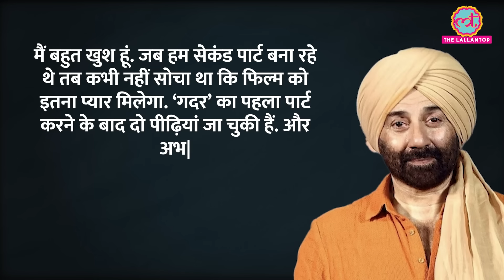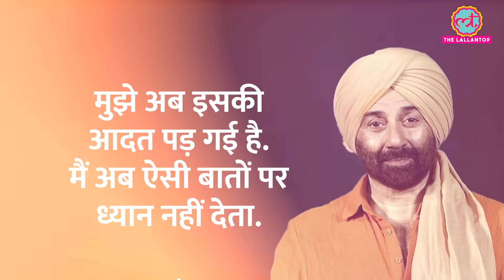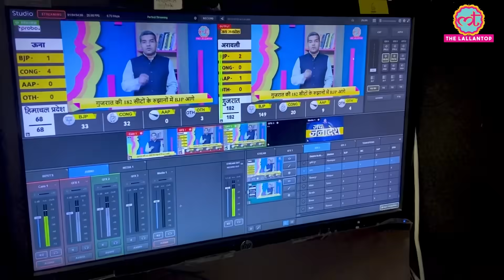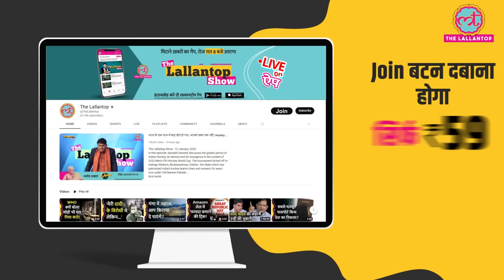Gadar-2 की कामयाबी पर Sunny Deol पहली बार बोले, नेगेटिव रिव्यूज़ पर भी जवाब दिया | Ameesha, Utkarsh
Sunny Deol's film Gadar 2 has created a tight atmosphere at the ticket window. The film is engaged in breaking old records and making new ones. In the year 2023, after 'Pathan', the biggest opening film has been made. Halls are full in case of advance booking till 15th August. People are looting their love to the fullest. Sunny Deol has spoken for the first time on such response the film is getting.